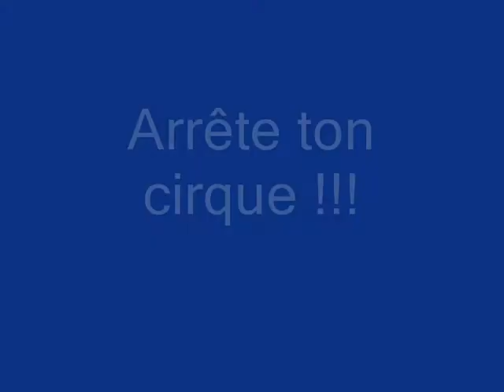matthieu, jordan, florian_0001.wmv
vidéo réalisée par Matthieu, Florian et Jordan. Ecole publique d'Orbec. Classe de Mme Payen Berangère